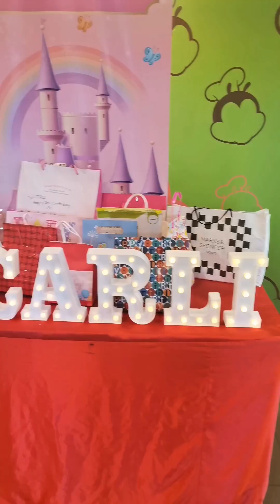Jollibee Party at Puregold Molito